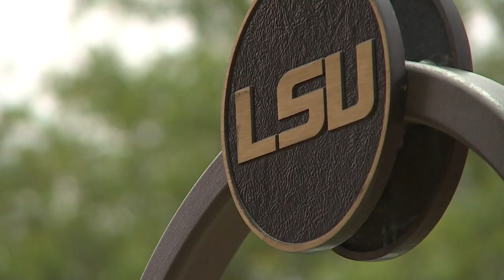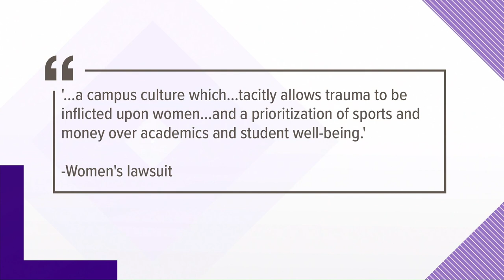Lawsuit filed against LSU for ignoring reports of sex abuse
A class-action suit has been filed by 7 women against LSU after they claim their reports of sexual abuse and misconduct were ignored.

Seven women filed a class-action lawsuit against LSU Monday, alleging that their claims of sexual assault, harassment, domestic violence and stalking were ignored by the university.

The lawsuit is the latest hit for LSU, which has been mired by multiple sexual assault scandals in recent months. At least three lawsuits have been filed on behalf of women who claim the school protected athletes and athletics department staff and allowed a misogynistic environment to fester in the department.